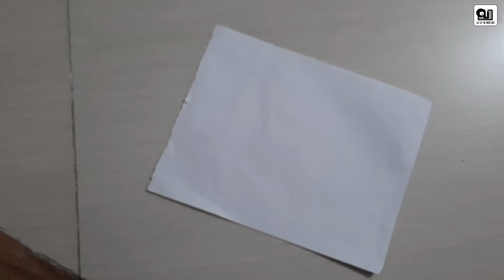how to make a bird by paper, কিভাবে খুব সহজে কাগজের পাখি তৈরি করা যায় ।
Out of The White Cube একটি উন্মুক্ত প্ল্যাটফর্ম ।আমরা সাধারণত সৃজনশীল বিষয় , পারিবারিক শিক্ষা, ভ্রমন, বিভিন্ন বিষয়কে প্রাধান্য দিয়ে কাজ করে থাকি।এই পর্বে আমরা , কিভাবে কাগজ দিয়ে পাখি  তৈরি করা যায় ,তা দেখানর চেষ্টা করেছি।